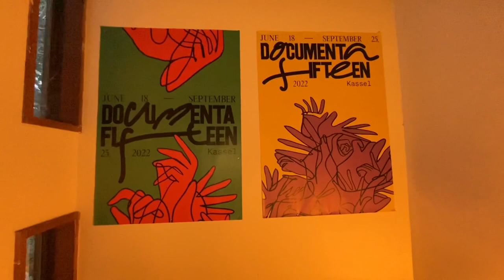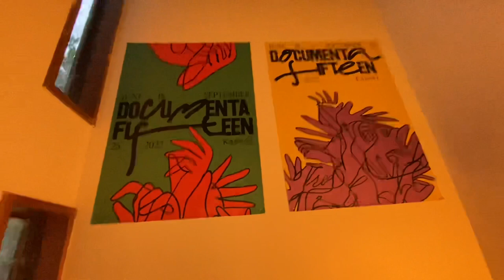逗子の映画館CINEMA AMIGOに行ってきました。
逗子の映画館CINEMA AMIGOに行ってきました。今回は、庭に作った養鶏舎を紹介してもらったり、逗子の地ビール、ヨロッコビールをいただきながら、2階のオフィスでの歓談の様子をご紹介します。CINEMA AMIGOは、今年、ドイツのカッセルにて開催されるアートの祭典に招待されて行ってくるとのこと。CINEMA AMIGO、益々の活躍、楽しみです。